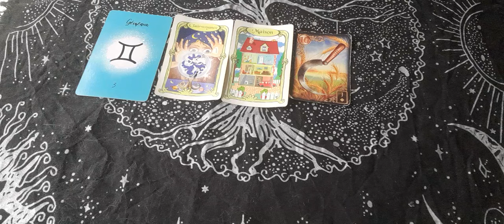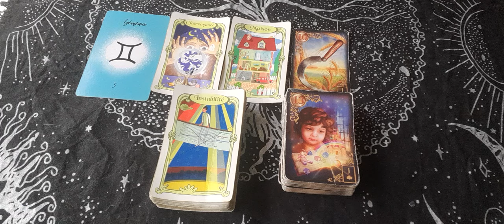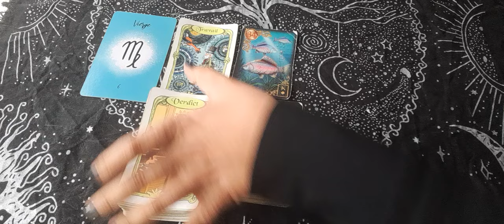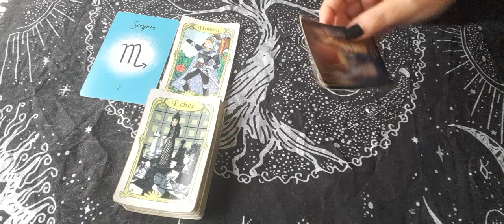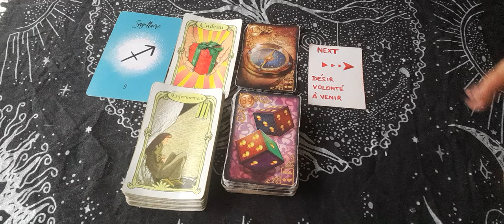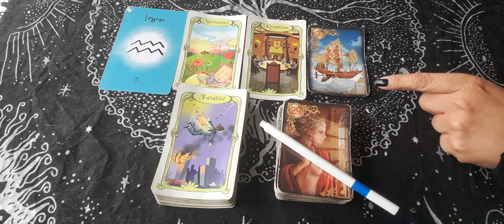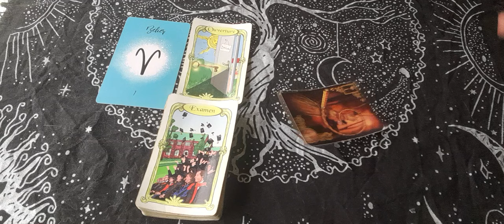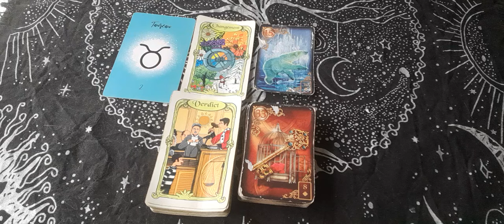tiragesentimental, votre semaine sentimentale, signe par signe astrologique. 🫂💞❣️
bonjour 🤝
voici votre guidance sentimentale pour votre semaine, signe par signe, bonne lecture à vous.
gémeaux ♊, 00:35. cancer ♋, 5:29. lion 🦁, 9:19. vierge ♍️, 13:15. ⚖ balance, 15:32. scorpion 🦂, 19:20. sagittaire ♐, 20:58. capricorne ♑, 25:05. verseau ♒, 28:11. poissons 🐠, 32:56. bélier 🐑, 36:20. taureau 🐂, 39:30.
merci de liker, partager, commenter et de vous abonner pour faire grandir la chaîne. vous pouvez désormais vous abonner à la communauté en cliquant sur le bouton rejoindre pour bénéficier de plus d'avantages. vous pouvez également me contacter via mon insta ma.elle1111 ou mon mail pour des guidances Privées. toutes mes guidances sont à 45 💶. pour ce faire, j'ai besoin des prénoms et dates de naissance des personnes concernées et de la question, sans détails svp. guidance sous 24h, sous forme de vidéo de 30 mns, visible 1mois, paiement via un lien PayPal sécurisé que je vous envoie par mail.